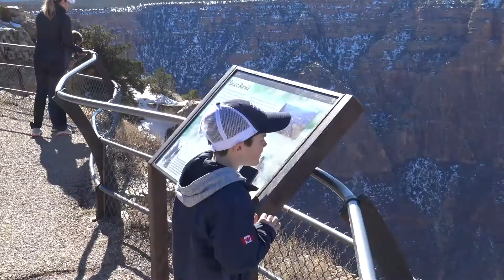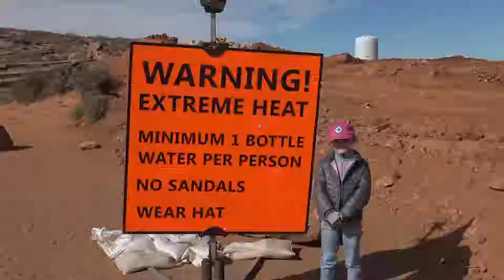Arizona 2019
Our family trip to Arizona to visit Grandpa and Grandma.